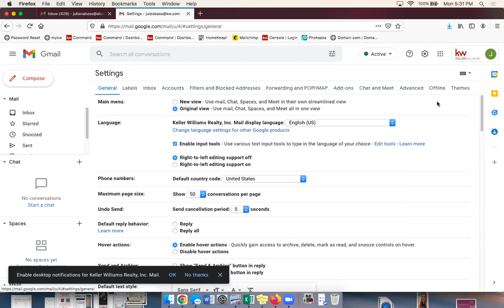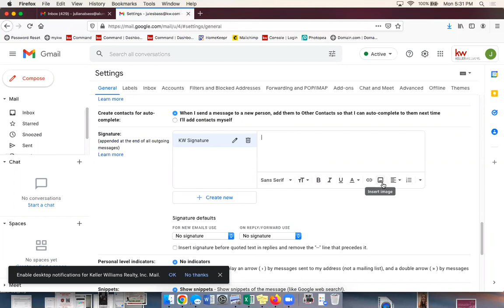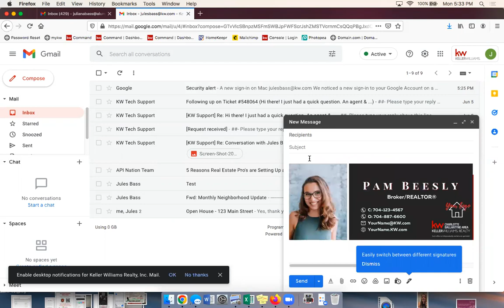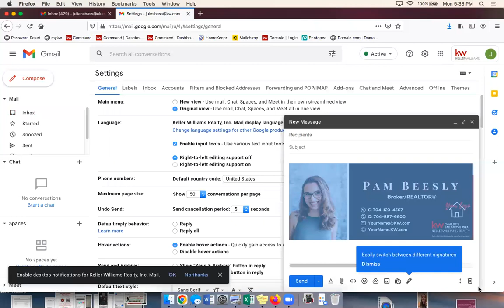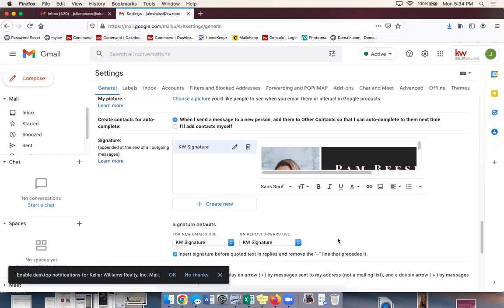What the Tech - How to Add & Re-size your Email Signature Banner in Gmail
This week we'll walk through how to add and re-size an email signature banner image in your Gmail account.